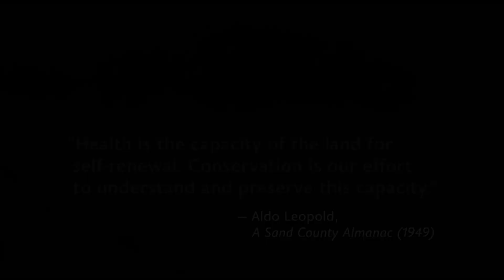Managing Rural Land to Improve Water Quality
Working with conservation agencies, rural land owners, and ag producers, TRWD strives to improve water quality by supporting programs that improve soil health and reduce erosion. Thriving soils decrease the amount of work and chemicals needed to make the land productive. In this world, farmers and ranchers adopting new approaches to land management are the rock stars. And their good land stewardship is creating healthier watersheds. Let’s see how they’re doing it…